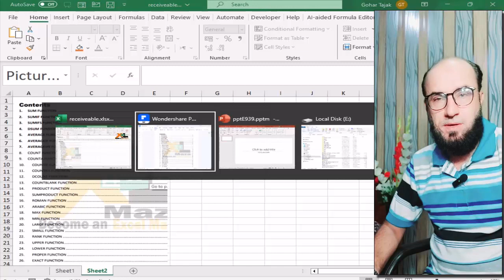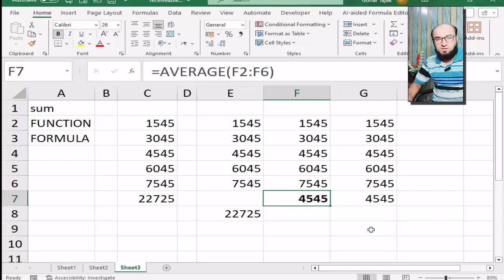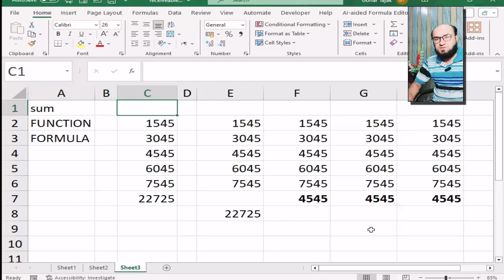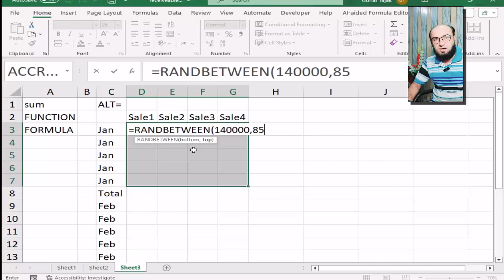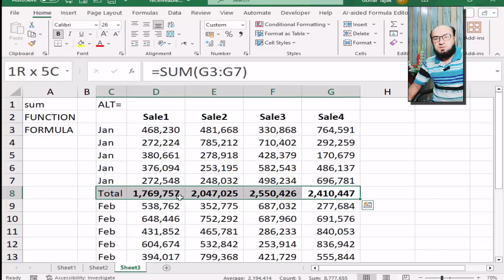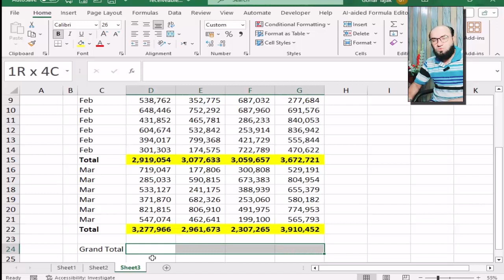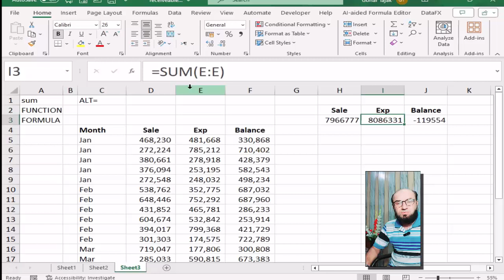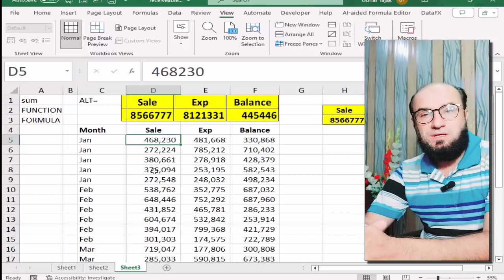Formula Series Excel . Formula No 1 Sum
i have started a formula series videos on 100 Formula Book. you will find 100 videos with detail in this series ,this is the first video and you will learn how to use Sum with different aspects . Please follow and share my videos.